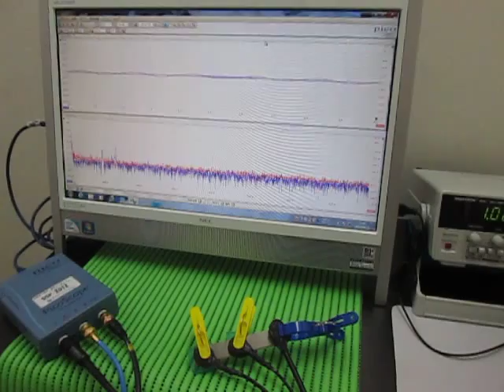超音波テスター(ultrasonic tester)